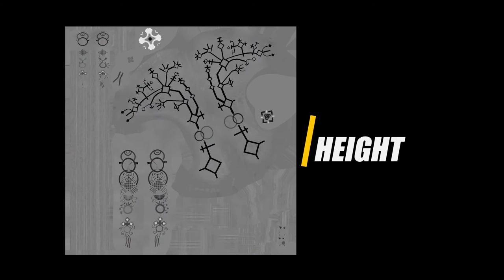3D Animation & Visual Effects and Game- Show Reel by Sarthak Ratna Sthapit.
Sarthak is very talented and skillful student of MAYA animation. We wish him best career on his passion.

Nepal's first animation school.